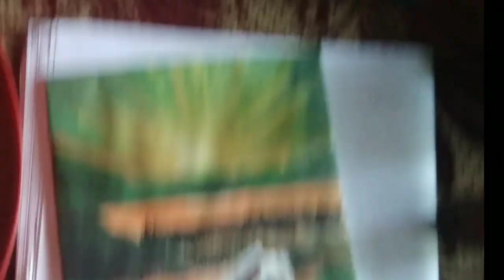Easy Afternoon View Natural Seenary painting Ideas for beginners..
Easy Afternoon View Natural Seenary painting for beginners..
Very easy to this natural painting idea.You can try to draw this painting if you want.I think if you watch my whole video you will understand how easy it really is to draw.
Please comment how you like my video.